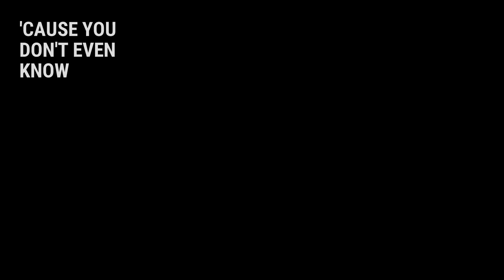SEPEDAAN - BANDUNG - 01.08.20...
DEMAM SEPEDA LIPAT

bergenjot ria keliling kota bandung lautan api

gear:
fingards - vintage
london taxi - folding